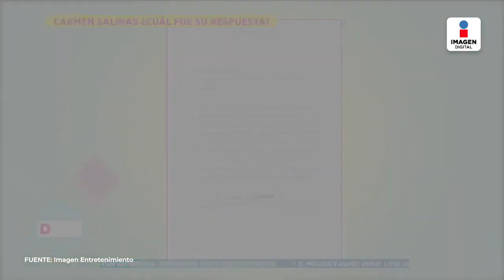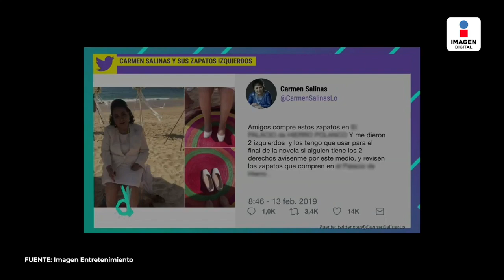Los mejores momentos de Carmelita Salinas.| Cocina Delirante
Los mejores momentos que Carmelita Salinas nos dió.